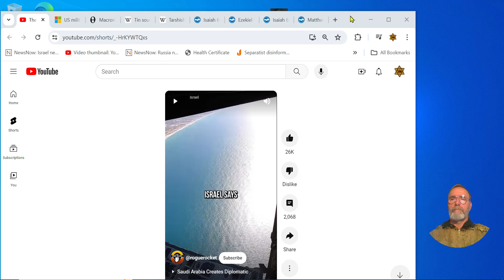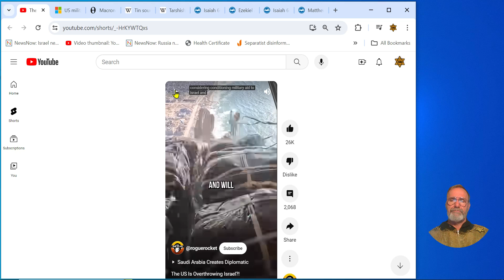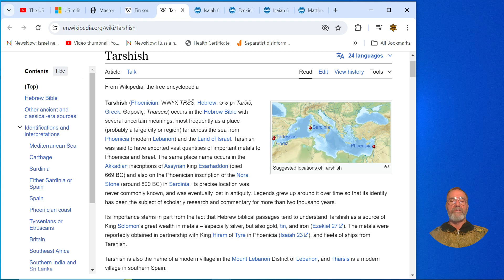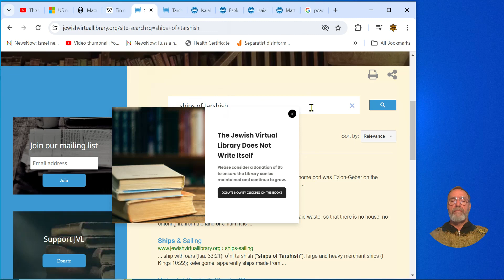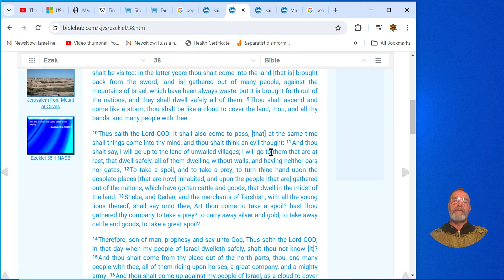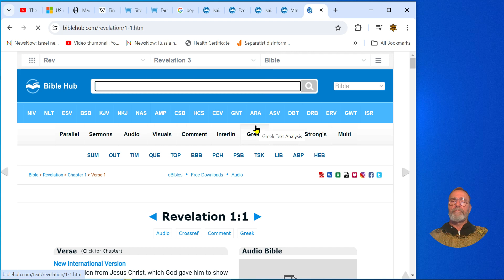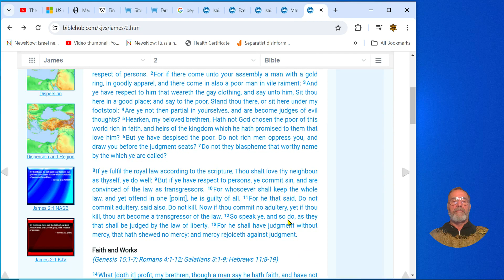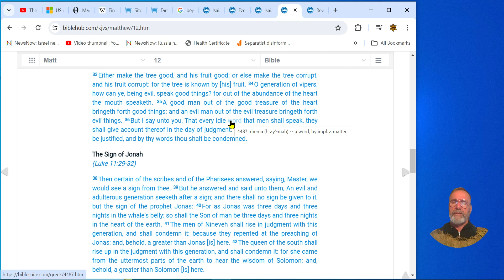The USA Set To Abandon Israel, Tarshish (Beyond the Pillars of Heracles) To Receive Plagues First?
00:00 USA deviously attempting to overthrow Israel government, threatening to abandon Israel at the UN.
05:20 The USA will have to answer to a more conservative Israeli Monarchy as a result.
08:50 USA is currently slow walking military aid to Israel.
12:14 French President says NATO troops to Ukraine out of one side of his mouth while saying no NATO troops on the other side of his mouth.
16:22 Where exactly is Tarshish and is Tarshish front and center of bible prophesy?
25:33 Tarshish "Beyond the pillars of Heracles"  The Pillars of Hercules are the promontories that flank the entrance to the Strait of Gibraltar. The northern Pillar, Calpe Mons, is the Rock of Gibraltar. A corresponding North African peak not being predominant, the identity of the southern Pillar, Abila Mons, has been disputed throughout history,[1] with the two most likely candidates being Monte Hacho in Ceuta and Jebel Musa in Morocco. The term was applied in antiquity: Pliny the Elder included the Pillars of Hercules in his Naturalis historia (Book III:3).
So Tarshish is the lands beyond (west of) the Strait of Gibraltar.
23:32 The gathering of Israel and plagues will begin at Tarshish, west of the Strait of Gibraltar. Go get your map and figure it out.